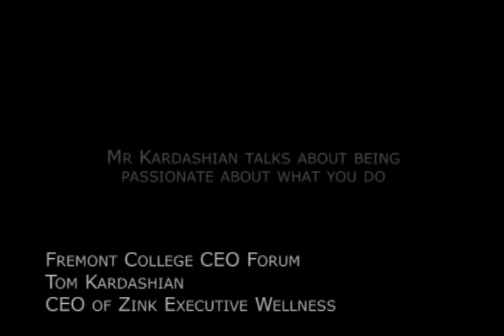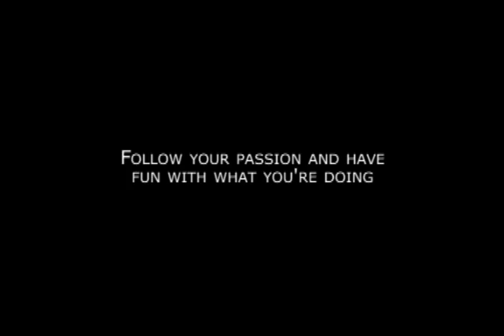Fremont College CEO Open House - Tom Kardashian on Following Your Passion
Fremont College proudly presents Tom Kardashian, who has 35 years of management experience including serving as CEO of Zink Executive Wellness and Co-founding Radio and Records.  Tom captivates the attention of students as he talks about following your passion and having fun with what you do in your career.